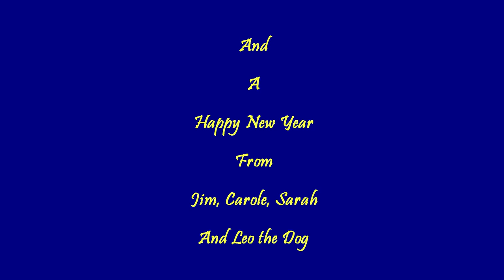Merry Christmas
A Christmas message to all who watch this.